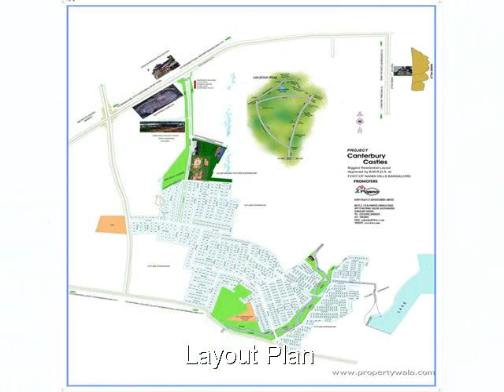Canterbury Castles - Devanahalli, Bangalore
Canterbury Castles - Devanahalli, Bangalore - Regal Living

Canterbury Castles offers you a rare combination of modern infrastructural facilities set in pristine, natural surroundings.